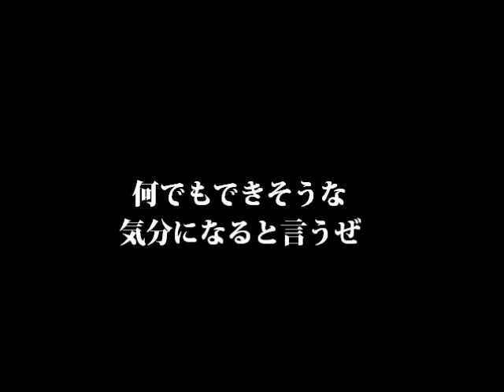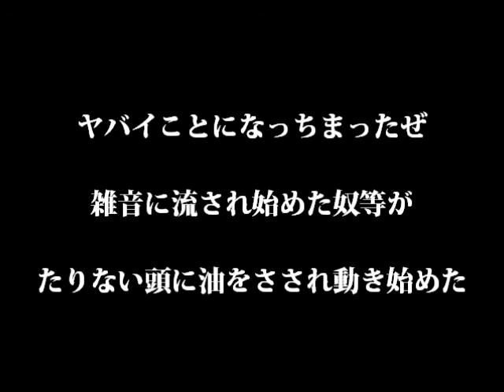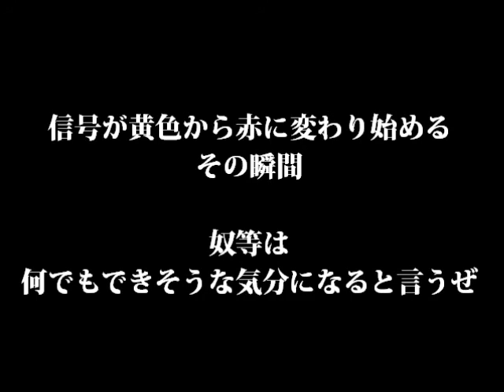DEEP 【密室のルール】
DEEP
vo.G. 鈴木晃二
G. 渡辺充一
b. 八田敦
dr. 小松広之